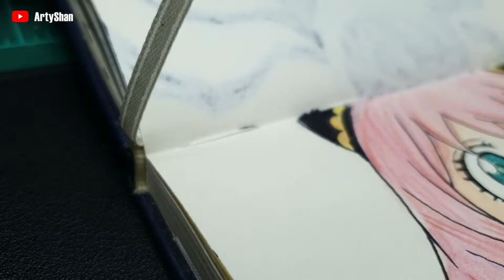Drawing ANYA FORGER | アーニャ フォージャー | SPY FAMILY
It's been 6 months already since I picked up a pencil to draw something.. Now, we're finally back with ANYA FORGER (SPY x FAMILY).

Hope you like it! Your comments are very well appreciated! Who's next?